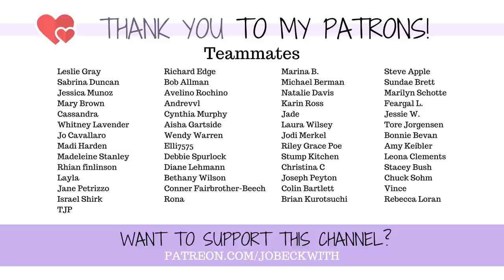Making an impossible choice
How do you make an impossible decision...one you can never take back?

0:00 - Unthinkable Decisions
0:40 - Our Lovely Sponsor Kenzzi!
3:44 - My Decision: Amputation & My Story
6:34  - Lesson 1
9:23 - Lesson 2
11:08 - Self Compassion & "Come What May"
14:37 - We Can Do Hard Things

Jo Beckwith
3578 Hartsel Drive #615